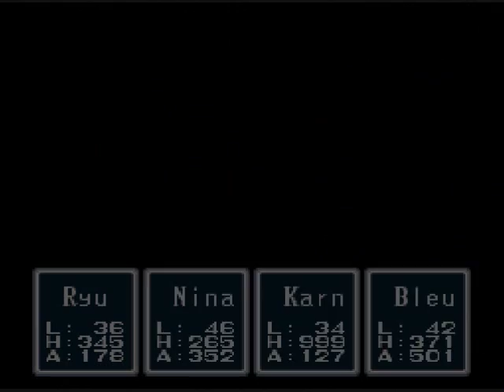Let's Play Breath of Fire #62 - Obelisk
After finally obtaining Agni...which could be the reason the water in that cave was so pure, but I could be wrong...it's off to the floating tower of Obelisk. Jade is in that tower and is planning to rule the world with its power. Only we can stop that. Game made by Capcom and published by Square Soft.